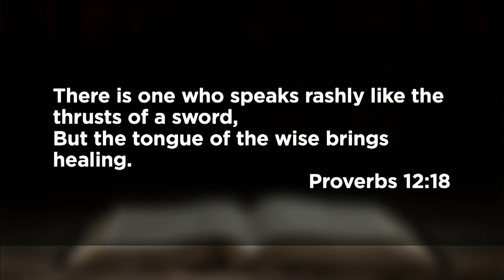November 21, 2021 (11:15) - Healing Words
Dr. Tom Davis preaches from Proverbs.